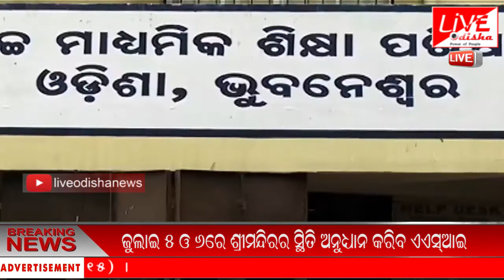INDIA @8 Bulletin : 12 June 2019